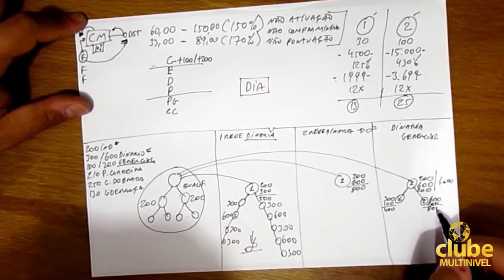VOCÊ PRECISA VER ESTE PLANO DE MARKETING .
PEDE LINK NOS COMENTÁRIO.